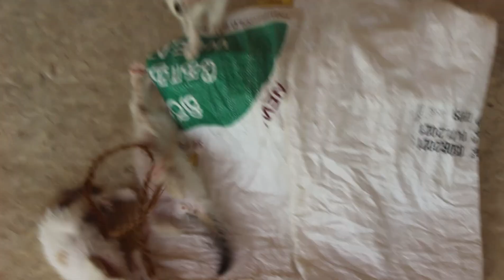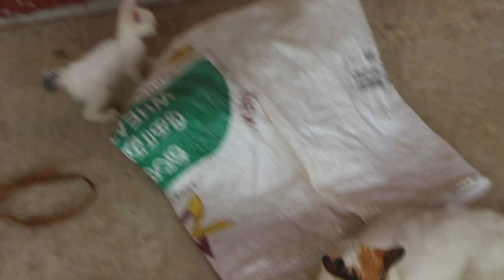Baby Cats Very Funny Fighting & Cute Cat | PetsTV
Welcome to PetsTV